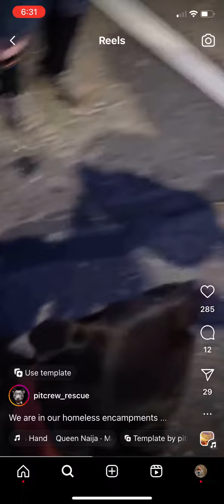Pit Crew Orphans Beginnings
We are in our homeless encampments regularly helping feed the dogs. We have kept tabs on a pregnant dog whose owner would not relinquish her or accept additional help from us.
To our surprise our team ran into her owner later yesterday. Momma Minnie delivered 7 pups on Dec. 2nd. and no more (this is an extremely small litter for a pit).

By the morning of Dec. 5, Minnie was very sick and they rushed her to SPCA who only offered to euthanize her. Her owner, Tim, refused to give up and rushed her to a VCA hospital. The hospital staff started treatment immediately finding she had 4 puppies still inside and did emergency surgery. Of the four puppies, one was still alive. Sadly it did pass within a couple hours as well.

While Minnie was in the hospital for two days, Tim and his partner Pam tried desperately to keep the seven puppies alive with puppy formula. Unfortunately, two died right away. Over the next two days, two more puppies passed. By the time we saw him on Saturday afternoon, there were only five left. An offer (more like plea) to help was put out to them.

Devastatingly, two more of the puppies passed in the few short hours before they surrendered them to us. So now we have three boys.
Three boys fighting for their lives... and we will help them fight but we need your help.
We have a resident puppy & bottle baby expert who is working around the clock🙏🏽

No amount is too small.